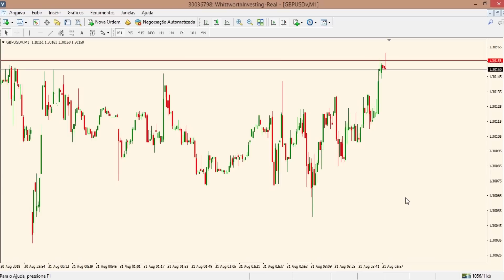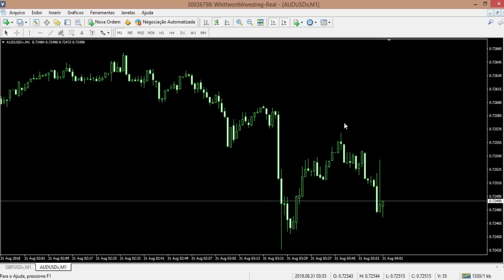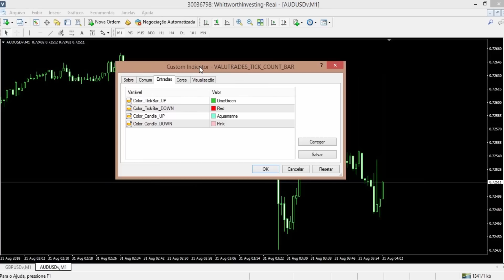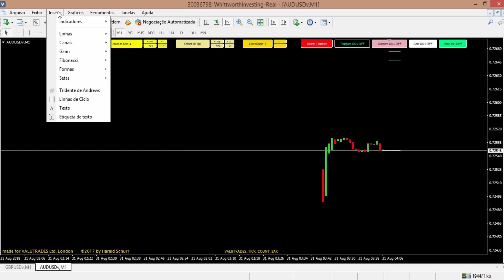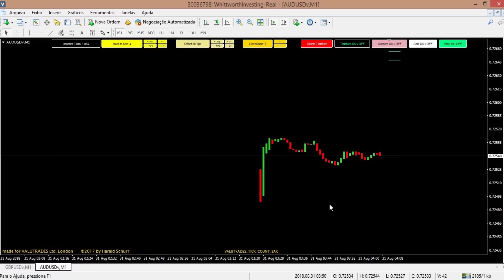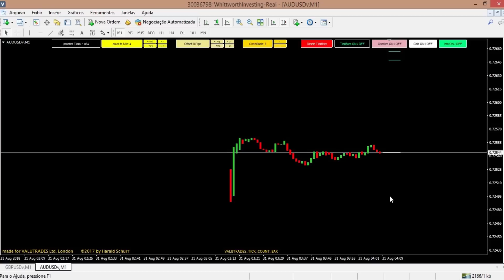Como usar gráfico de Ticks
Convidamos o CEO da Forex para Todos, Eliel Tonn, para demostrar como se usa o gráfico de ticks.

Os gráficos baseados em ticks são baseados em qualquer número de mudanças nos preços das transações - tick. Em períodos de maior volatilidade do mercado, mais velas vão ser desenhadas, aumentando a ação do preço. Por outro lado, durante períodos de menor atividade no mercado, menos velas serão desenhadas.

AVISO IMPORTANTE: Infelizmente a Valutrades não está oferecendo o Gráfico de Ticks no momento.
Valutrades é uma corretora ECN regulamentada pela FCA que oferece negociação em forex, commodities e CFDs através da plataforma Metatrader 4 e Metatrader 5 e conectividade FIX API. Somos verdadeiros corretores globais com negócios em 6 continentes e mais de 70 países, e oferecemos serviços multilíngues para criar uma experiência personalizada para cada trader.

Estamos localizados no coração de Londres e mantemos os mais altos padrões em oferta de produtos, serviço, profissionalismo e transparência. Nossa missão é capacitar traders para ajudá-los a tomar decisões mais informadas, independentemente da experiência ou localização.

Clique aqui para abrir uma conta de demonstração gratuita da Valutrades

Os CFDs são instrumentos complexos e apresentam um alto risco de perder dinheiro rapidamente devido à alavancagem. 77% das contas de investidores de varejo perdem dinheiro ao negociar CFDs com este provedor. Você deve considerar se compreende como funcionam os CFDs e se pode correr o risco de perder seu dinheiro.